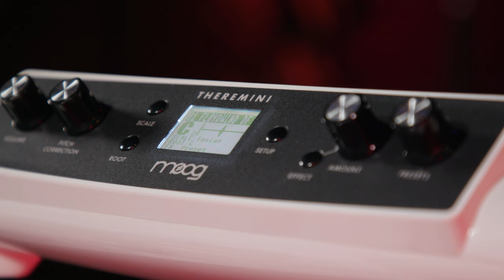Spooky Sounds of Halloween — Daniel Fisher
If you‘re wondering what video gear we use, check it out

Daniel Fisher (Sweetwater's Dr. Demon Dan) is here to whip up haunted-house-approved sounds for an added dose of terror-rific fun for that special time of year when everything spooky and scary reigns supreme! With the help of Daniel's favorite gear — including synths, pedals, Eurorack modules, and the timeless sounds of a trusty theremin — the Doctor is fully prepared to craft shrieking soundscapes for Halloween. This video‘s soundtrack is made entirely from the demonstration sounds.

After you watch, check out Sweetwater.com today for all your music instrument and pro audio needs!

0:00 – Demon Dan Motorcycle Movie
0:58 – Sinister Chromatic Movement and Delay
2:43 – Spooky Laughs
4:16 – Freaky Fixed Filter Banks
6:21 – Terrifying Theremins
7:33 – Wild Winds
10:35 – Thrilling Thunder
11:36 – Dark and Murky Always Wins
13:13 – Thanks for Watching!